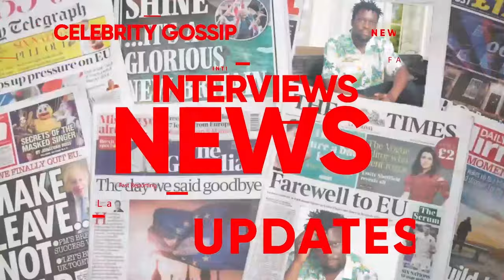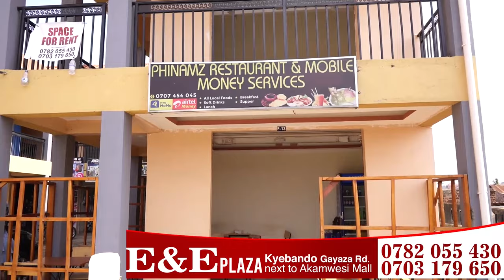BOBI WINE BYEYAYOGEDDE KU SENTE ZA FEDERATION KENZO TEYABITEGEDDE. BYA BWONGO NYO - FAROUK ALI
TRENDING STORIES